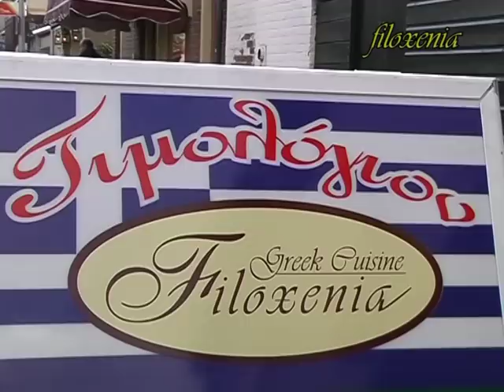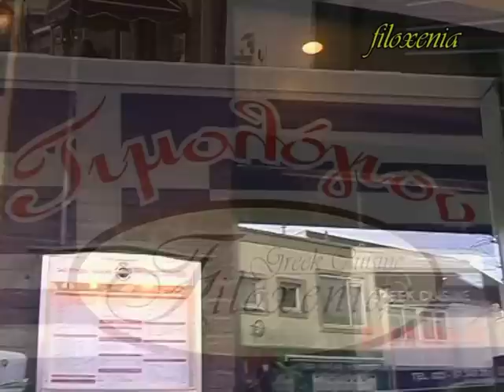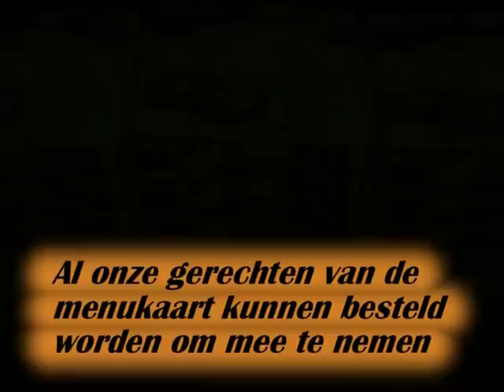Grieks restaurant Filoxenia Zandvoort 1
Wij heten u van harte welkom in ons restaurant.
Wanneer u ons restaurant binnenkomt, voelt u meteen de gezellige en gastvrije sfeer waar Griekenland zo bekend om is.
Dat is ook wat filoxenia betekent: GASTVRIJHEID
En als u eenmaal aan tafel zit kunt u gaan genieten van een heerlijke avond.
U zult gaan genieten van de vele heerlijke, met zorg bereidde gerechten van onze menukaart.
En of u nu kiest voor vlees, vis of vegetarisch, alles wordt bereid met verse ingredienten.
Ons enthiousiaste team medewerkers maakt van uw avond een onvergetelijke!